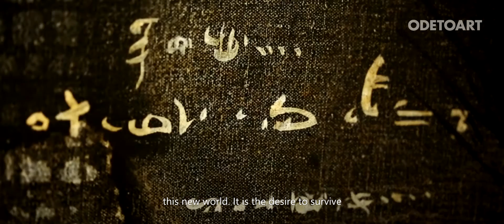ODETOART - QIN FENG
Internationally renowned and critically acclaimed contemporary Ink artist, Qin Feng, expounds on the cultural relevance, philosophies behind and major achievements of his art. Steeped in cultural polars and a medley of styles and mediums, watch the artist delve into the intricacies of his complex work, and what they stand for in the times to come.